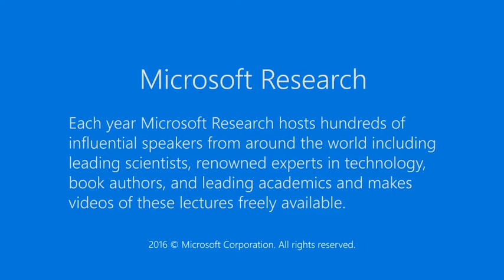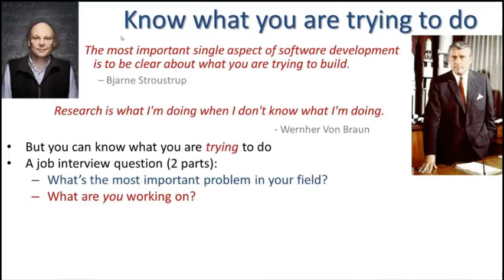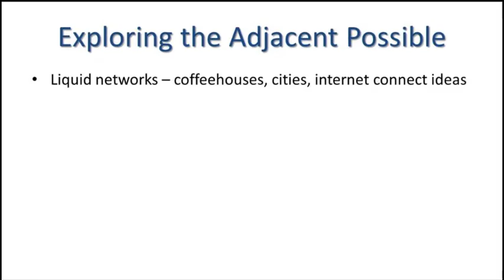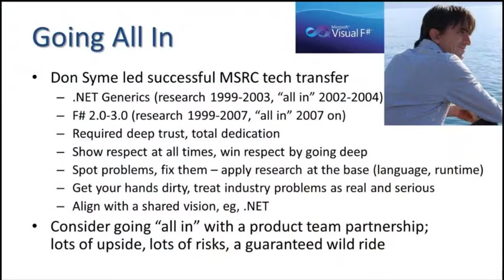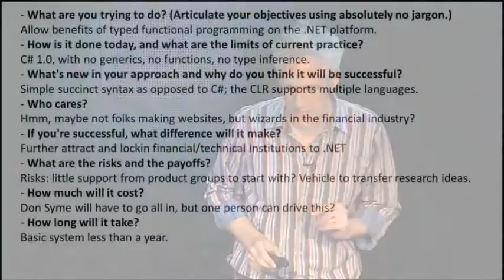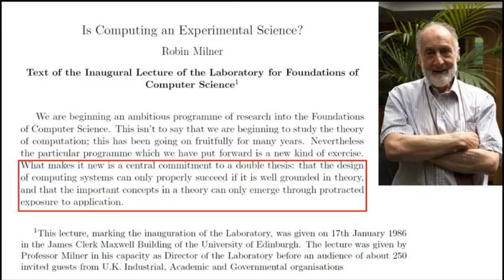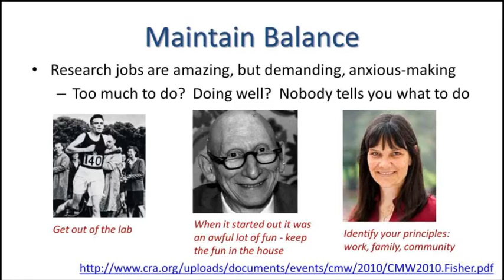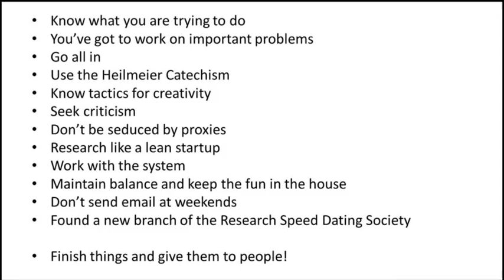Strategic Thinking for Researchers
From time to time at Microsoft Research we set aside time to talk about strategic aspects of research, that is, the big picture of why we do research and how to have different sorts of impact, beyond the more immediate tasks of writing papers, giving talks, and transferring ideas. This talk will cover some of these strategies for having a happy and productive career as a researcher.